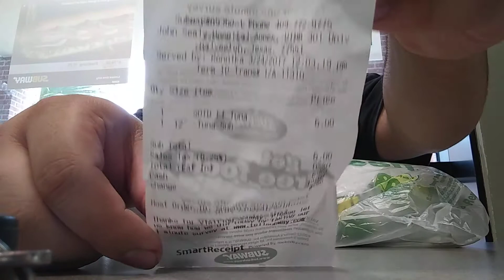SUBWAY DEAL OF THE DAY TUNA 12 INCH PAGPAG MUKBANG ON WORKBREAK